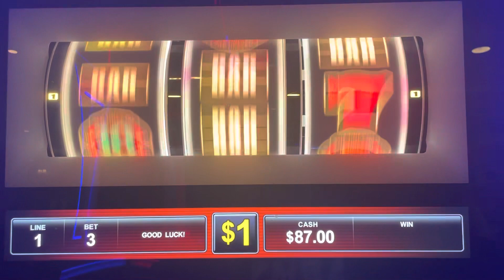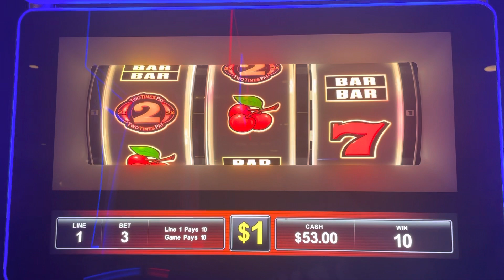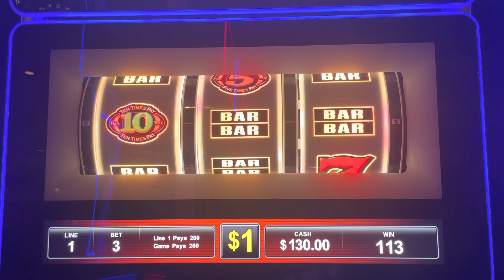January 5, 2023